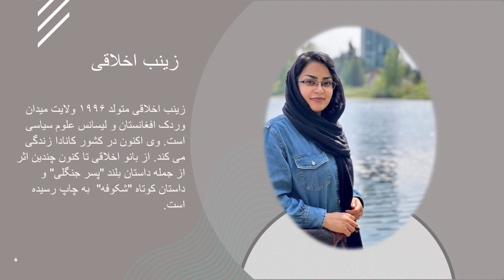برندگان بخش فارسی - چهارمین دور جایزه ادبی اکرم عثمان